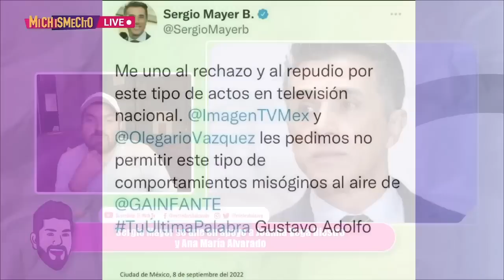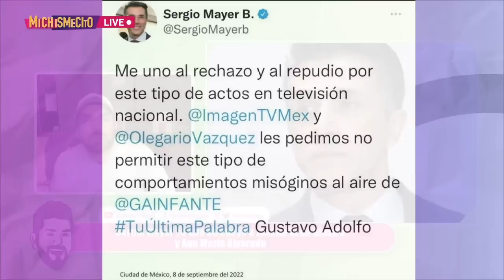Gustavo Adolfo Infante nuevamente demandado y notificado por Sergio Mayer | MICHISMESITO